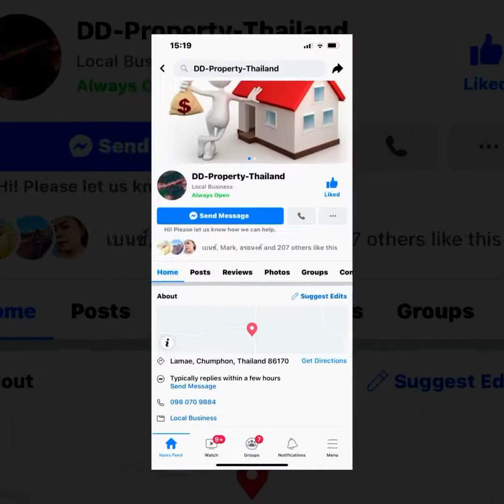For Sale- Last part of beach land located in south Chumphon, Thailand ✨🌏✨🇹🇭✨☯️✨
For Sale- Last part of beach land located in south Chumphon at the rivermouth & across the river Tha Chana district most nothern of Surat Thani in Thailand, starts ✨🌏✨🇹🇭✨☯️✨

Info-Facebookpage-Thailand